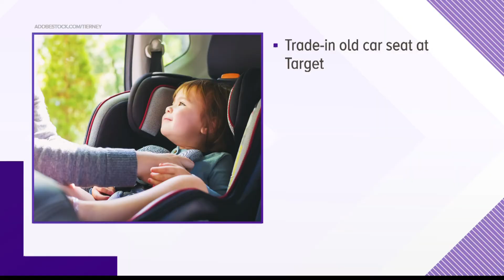Where you can trade in your used car seat for savings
Customers can trade car seats in to Target and receive a 20% coupon toward a new car seat, stroller or baby gear.